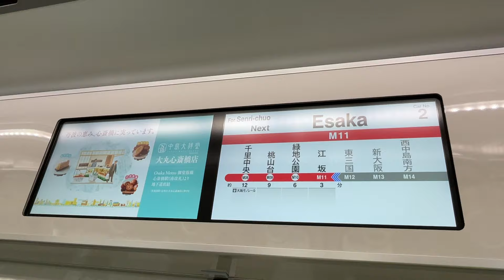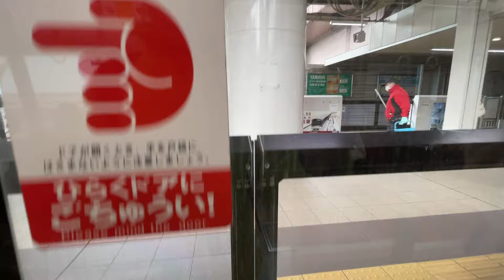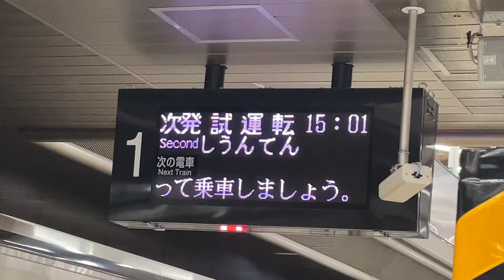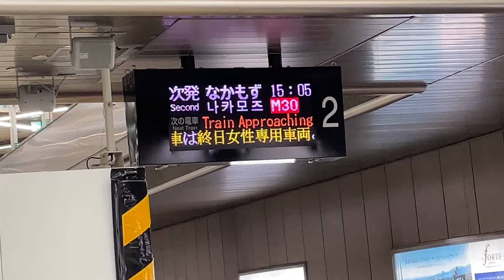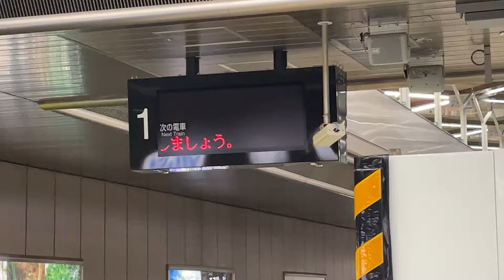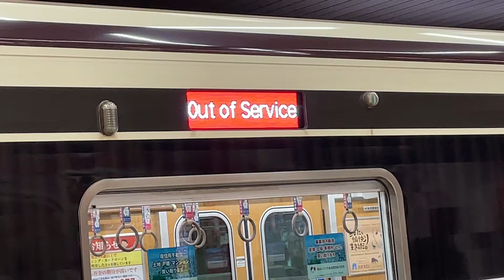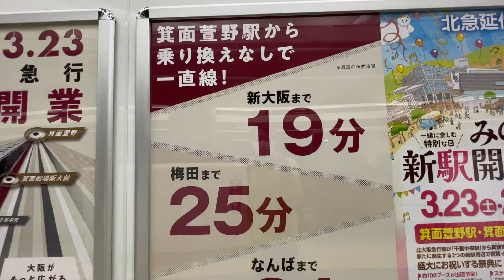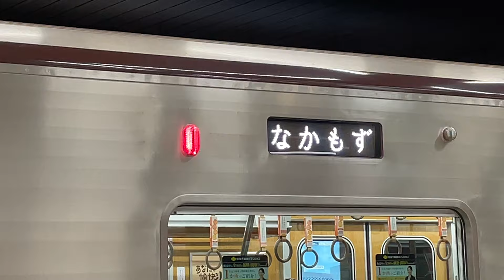まもなく見納め！北大阪急行延伸前に御堂筋線東三国駅から現在の北急折り返し駅千里中央駅まで乗車し車窓収録後、千里中央駅での試運転車など駅構内をじっくり観察してみた！